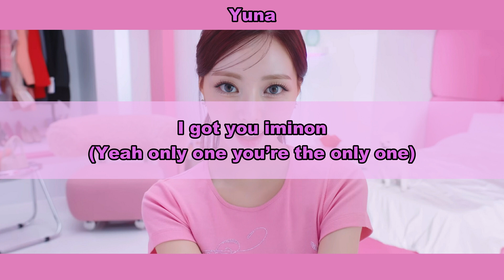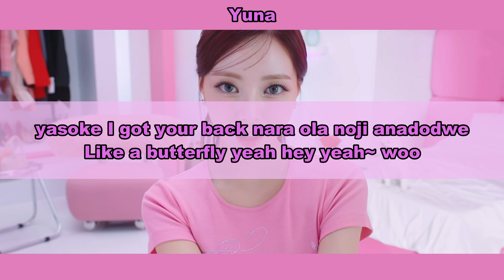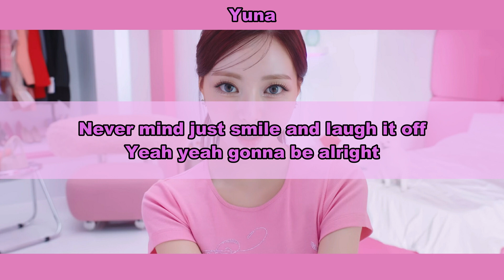Aprenda a cantar YUNA (ITZY) - YET, BUT (letra simplificada)